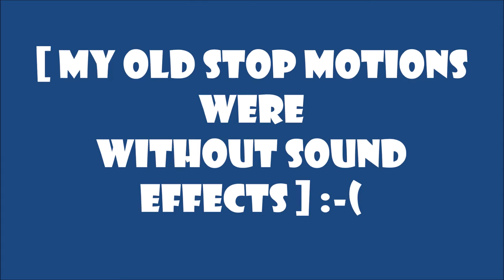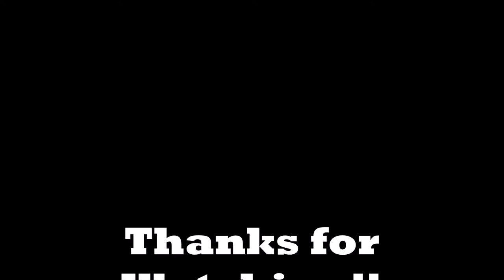2 Re Uploads! :-)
2 Re Uploads! :-)
1. Motor cross
2. LEGO'S Got Tallent